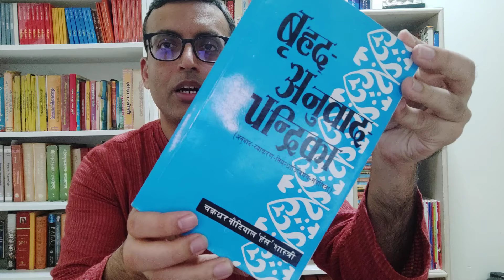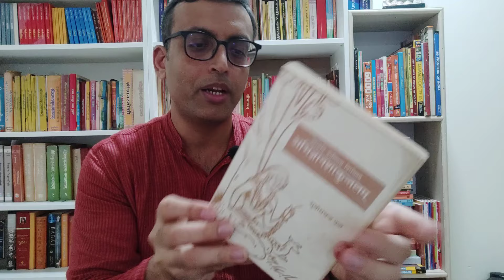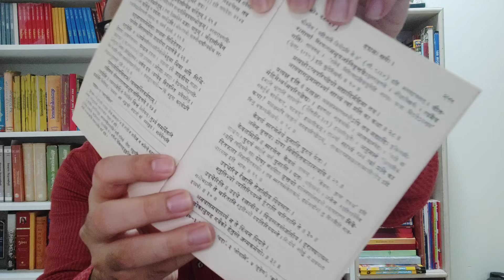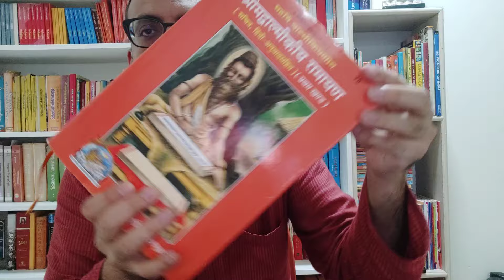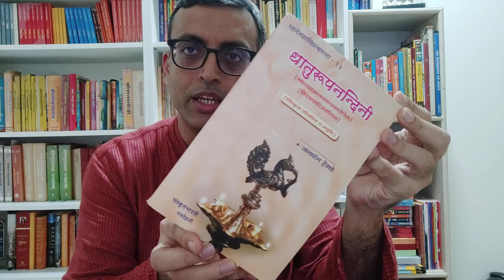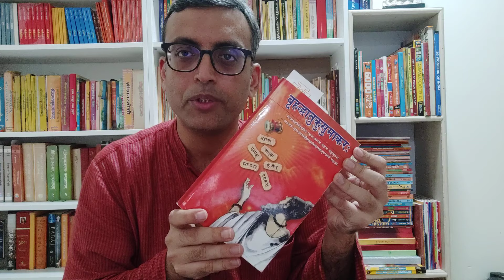Some books for learning Sanskrit through self-study [Eng + Hin]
स्वाध्याय द्वारा संस्कृत सीखने के लिए कुछ पुस्तकें [अंग्रेज़ी + हिन्दी]